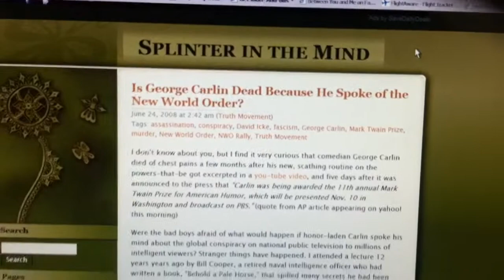Internet Absurdity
Gee whiz! The Internet is a wonderful & very potentially dangerous tool- especially for future generations to come.